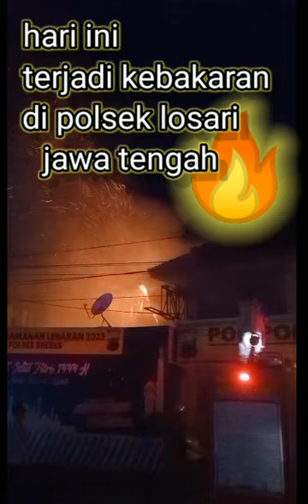Pasar Losari Brebes di lahab Si Jago Merah ,kebakaran hebat Dipasar LosariBrebes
Pasar Losari Brebes di lahab Si Jago Merah
di duga konsleting listrik pasar losari dilalap si jago merah,Kebakaran di Polsek pasar LosariBrebes,Kabar Hari Ini Si JAGO MERAH Mengamuk di Polsek pasar Losari Brebes
si jago merah,si jago merah menyambar di polsek losari pasar losari,losari,losari kidul,losari lor,cisanggarung, perbatasan jawa tengah jawa barat,si jago merah marah membakar pasar losaribrebes, berita hari ini kebakaran hebat di pasar losari brebes,kabar hari ini tanggal 7- 8 oktober terjadi lebakaran hebat di polsek di pasar losari brebes,di duga konsleting listrik pasar losari dilalap si jago merah,kebakaran hebat landa pasar losari,
kebakaran terjadi awal ketidak sengajaan dan msh belum jelas. msh dlam penyelidikan... 🙏🙏
  tapi alhamdullah tidak ada korban cuma barang" mereka banyak yang hangus kemakan si jago merah...
   hampir 12 toko lebih kebakar si jago merah...
 trima kasiih...